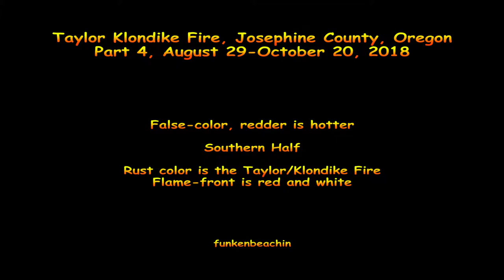Taylor Ck, Klondike Fire, Oregon, Satellite time-series, part 4, August 4 - September 3, 2018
Part 4 of 4, rain damps the fire and Chetco (Brookiings) Effect off-shore wind drive the fire to the west.  The time-series is divided into northern and southern parts.

Time-series of Sentinel-2 thermal infrared, atmospheric penetration, bands 8a, 11, 12 satellite images.  Grants Pass on the right, Rogue River is black.  Taylor Creek and Klondike fires.  The 2017 Chetco Bar fire is at lower left.